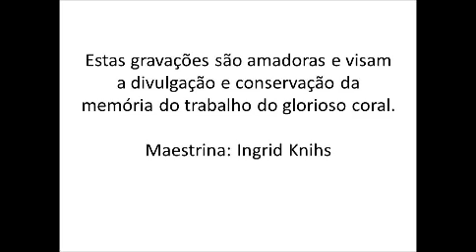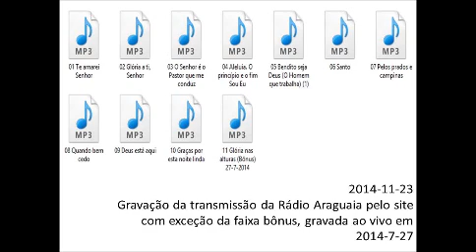Coral São Luis Gonzaga de Brusque 2014 11 23 Missa da Solenidade de Cristo Rei do Universo